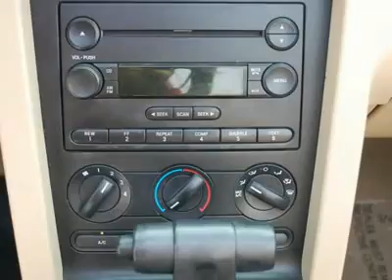2005 Ford Mustang - Convertible High Point North Carolina 17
2005 Ford Mustang  - $12927

Pick up this White 2005 Ford Mustang, available today at Peters Auto Mall. Featuring Automatic transmission, it has 76924 miles. This could be the one you've been searching for.